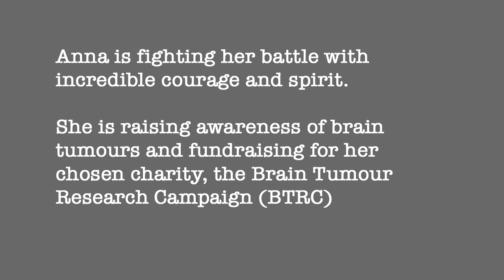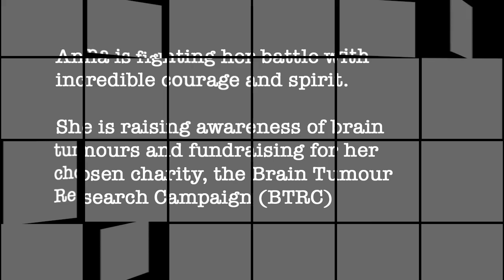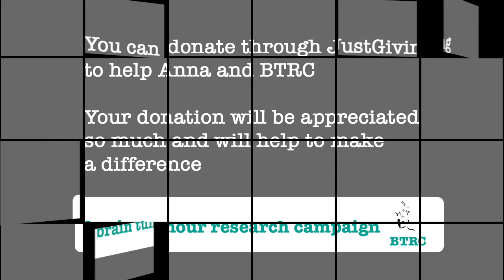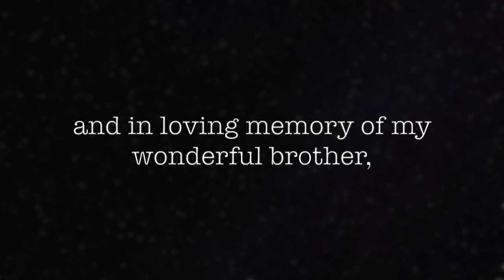Sarah's Run Bike Run for Anna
The inspirational Anna Swabey